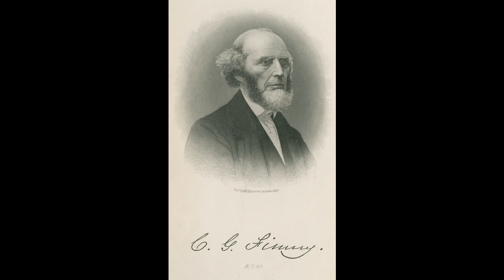29 Labors in the Tabernacle, Moorfields, London Ch 29 - Memoirs of Charles G. Finney dated 1868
Please support this ministry by clicking on the ADS on this channel which brings in about $300-350 a month.  Also, you can partner up with us by donating to the continuing of bringing spiritual food to Every Country and Island with over 20 Million Users since 2019.
To donate you can send money in one of two ways:
2.  Mail to Rev. Dr. Peter-John Parisis
14792 Coram Street

Dr. Peter-John 29 Labors in the Tabernacle, Moorfields, London Chapter 29 - Memoirs of Charles G. Finney dated 1868